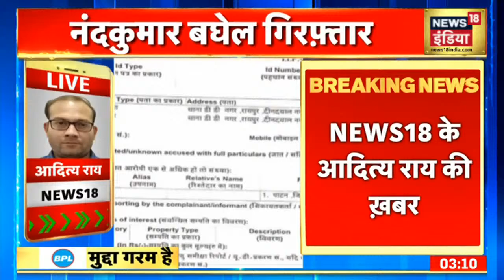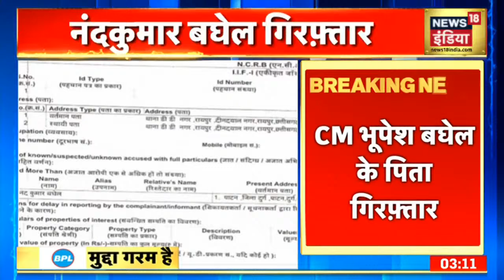Chhattisgarh के CM Bhupesh Baghel के पिता को Raipur Police ने किया गिरफ्तार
एक बड़ी खबर आ रही है.ब्राह्मण समाज पर दिए विवादास्पद बयान के आरोप में Chhattisgarh के CM Bhupesh Baghel के पिता को Raipur Police ने किया गिरफ्तार

Afghanistan News | Breaking News |  Aaj Ki Taaja Khabar | News18 India LIVE | Hindi News